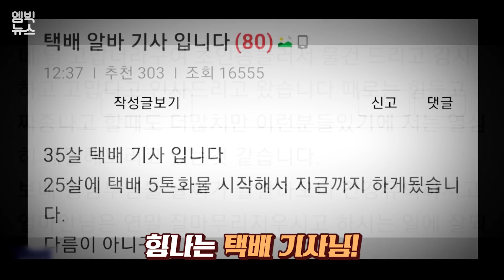"일부러 엘리베이터 안 타요" .. 택배 전쟁에서 살아남으려면 이렇게 일해요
설 연휴가 다가오면서 택배 기사님들이 다시 바빠졌습니다. 택배 물량이 폭증하기 때문인데요.. 뛰고 또 뛰고, 제 때 배송하기 위해 쉴 틈 없이 배달하다보면 물 마실 틈도 제대로 없다고 하네요..택배 전쟁의 현장을 따라가봤습니다.